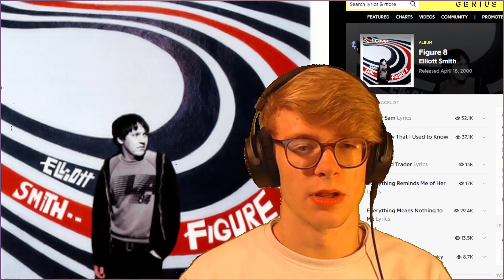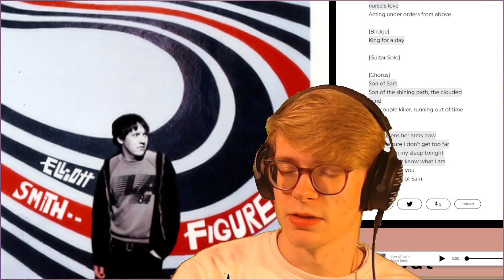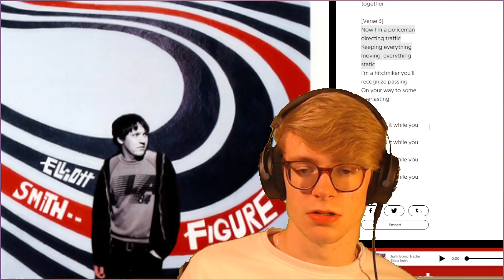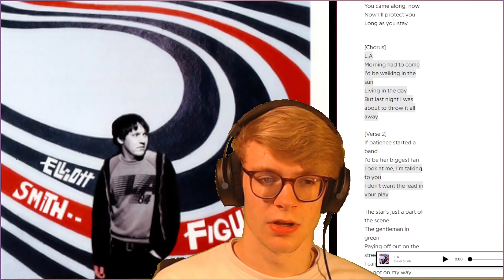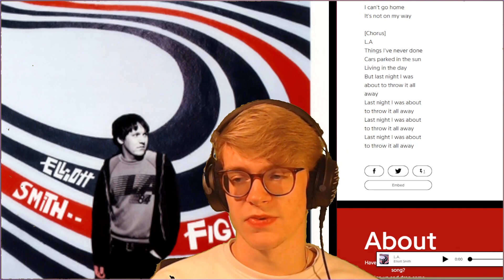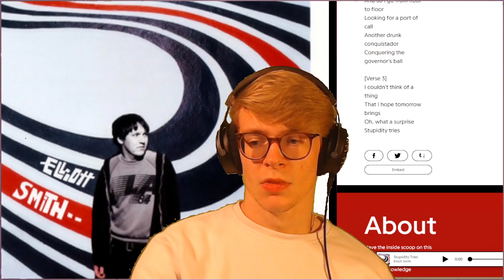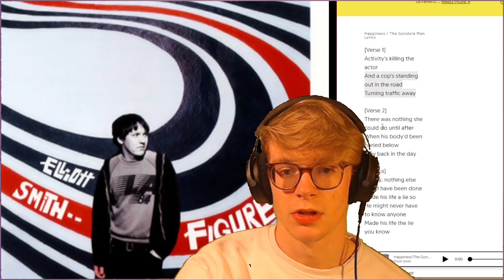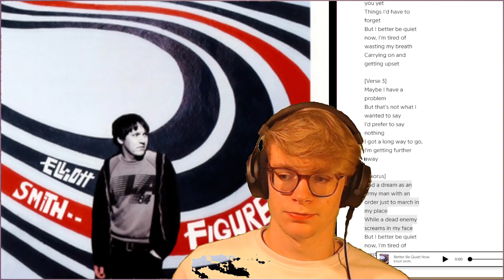Elliott Smith - Figure 8 REACTION/REVIEW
Figure 8 is the fifth studio album by American singer-songwriter Elliott Smith, released on August 18, 2000 by Dreamworks. This was Elliott’s final finished album before his death.
Elliott Smith Figure 8 Album First Listen (5/6) of his discography
Elliott Smith - Figure 8 (2000): 8/10
Genres: Singer-Songwriter, Indie-Rock, Indie-Folk, Chamber-Pop
Fav Tracks: Son Of Sam, Somebody That I Used To Know, Jung Bond Trader, Everything Reminds Me Of Her, Everything Means Nothing To Me, Wouldn't Mama Be Proud, Happiness/The Gondola Man, Better Be Quiet Now, Can't Make A Sound, Bye

Least Fav Track: In The Lost And Found (Honky Bach)/The Roost
this confused man only forms his own dumb opinion here, you should too.
Timestamps:
0:00 Opening Thoughts
3:27 Son Of Sam
7:30 Somebody That I Used To Know
9:49 Junk Bond Trader
13:37 Everything Reminds Me Of Her
15:23 Everything Means Nothing To Me
17:19 LA
21:06 In The Lost and Found
23:27 Stupidity Tries
25:41 Easy Way Out
27:09 Wouldn't Mama Be Proud
29:09 Color Bars
30:20 Happiness/The Gondola Man
33:44 Pretty Mary Kay
35:25 Better Be Quiet Now
38:32 Can't Make a Sound
40:55 Bye